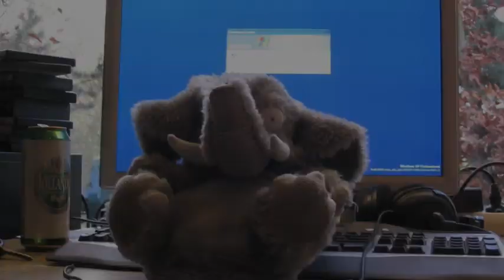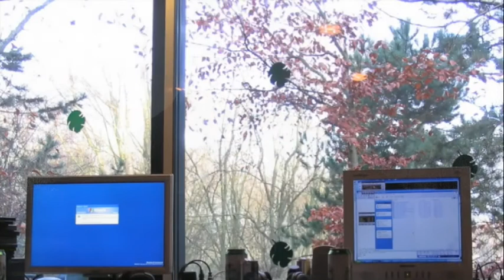Relaxion 4 lanparty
Een impressie van de Relaxion 4 lanparty in Centerparcs.